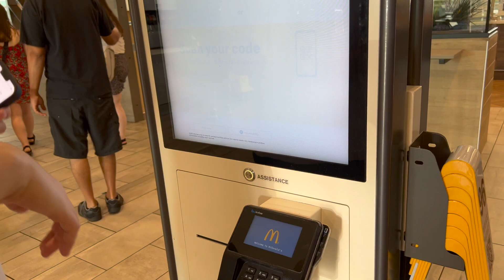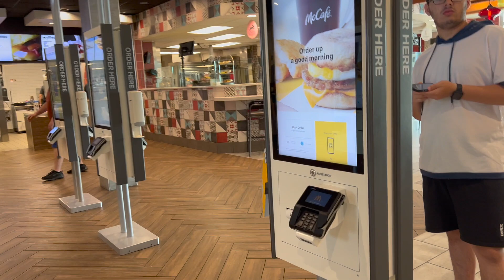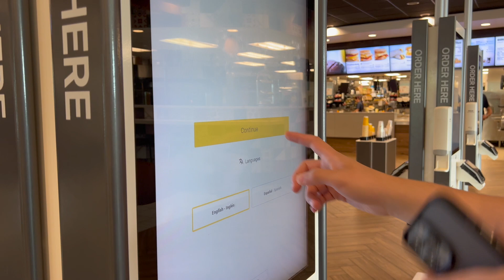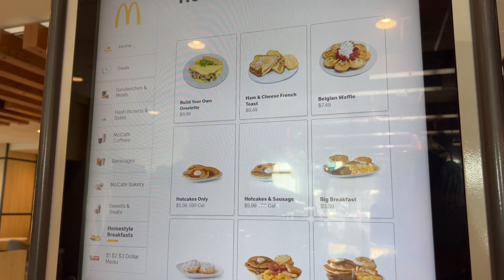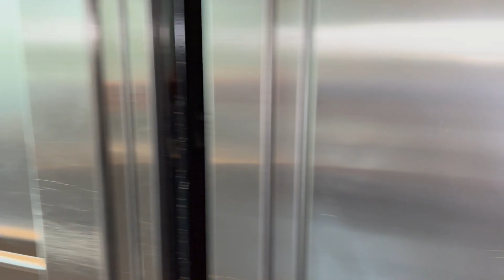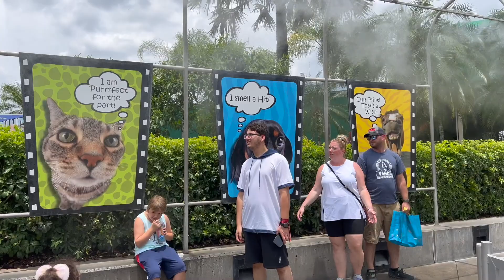NOSSA VIAGEM PARA ORLANDO É SEMPRE MUITO DIVERTIDA - PARTE1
Amores neste video mostrei um pouco do nosso passeio no parque da Universal em Orlando foi muito divertido pq amo passeio em familia

Parque em Orlando